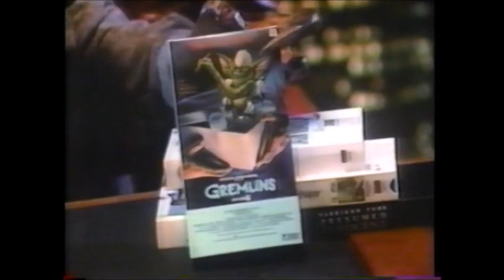Gremlins 2: The New Batch Ad Campaign Promo